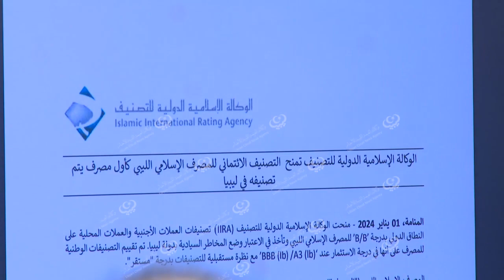المصرف الإسلامي الليبي يتحصل على التصنيف الدولي الائتماني على مستوى ليبيا وشمال أفريقيا. LCNA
أقام المصرف الإسلامي الليبي حفل توقيع ونشر التقرير الصحفي من الوكالة الإسلامية الدولية للتصنيف، و تحصله على التصنيف الائتماني الدولي، وذلك بحضور رئيس وأعضاء مجلس الإدارة بالمصرف، والمهتمين والضيوف.